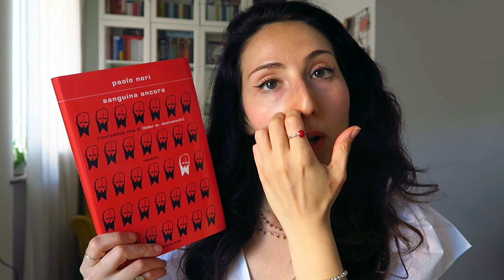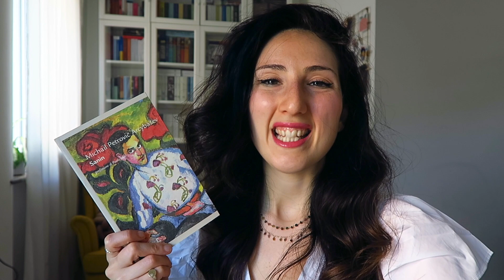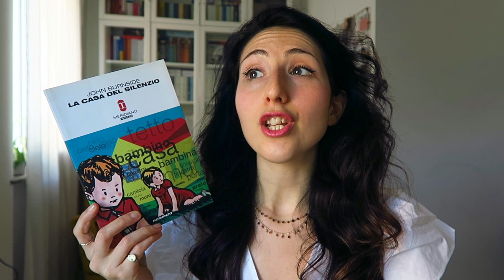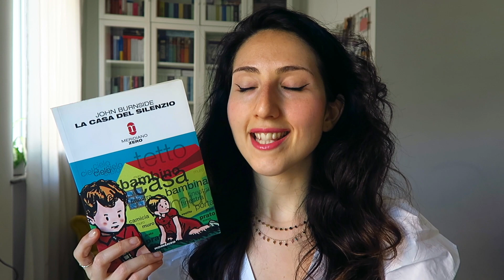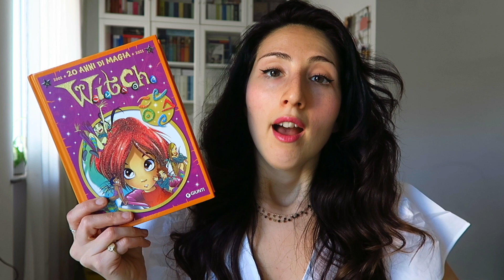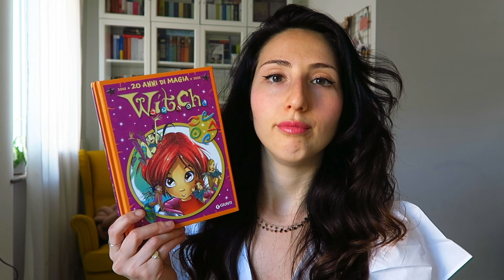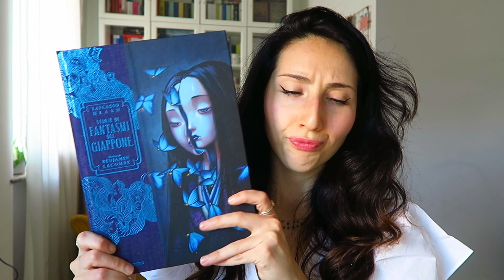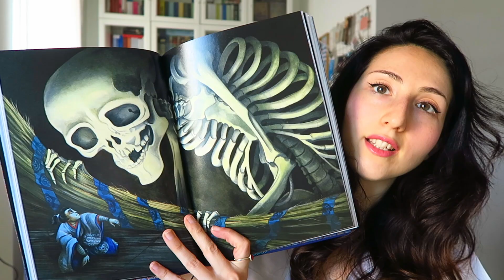Un bottino di libri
Libri citati:

Tolstoj o Dostoevskij - Steiner
Lezioni di letteratura russa - Nabokov
Sanguina ancora - Nori
Il demone meschino - Sologub
Sanin - Arcybasev
Turgenev - Primo amore
Turgenev - Memorie di un cacciatore
Tito di Gormenghast - Peake
La casa del silenzio - John Burnside
La somiglianza - Tana French
Nel bosco - Tana French
Il collegio - Tana French
Witch Omnibus
Fantasmi del Giappone - Lafcado Hearn

LOOKFANTASTIC codice ILENIA-R2E oppure usa questo link per 15 EUR di sconto